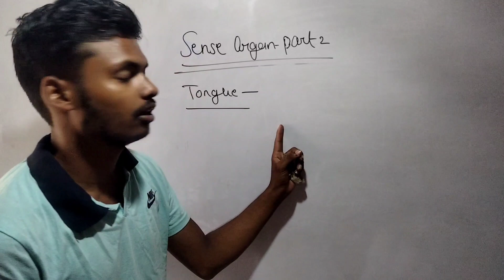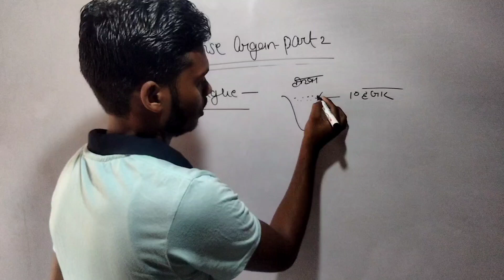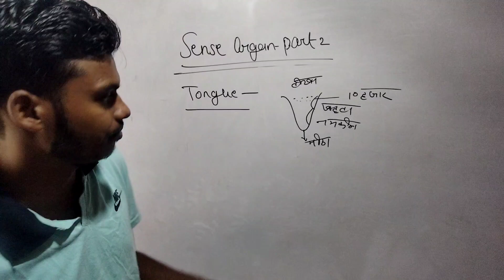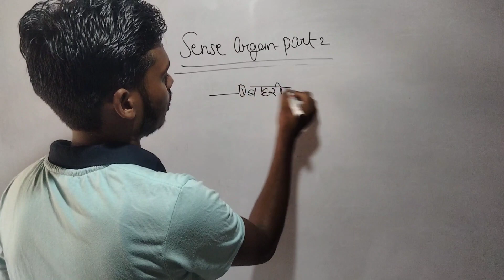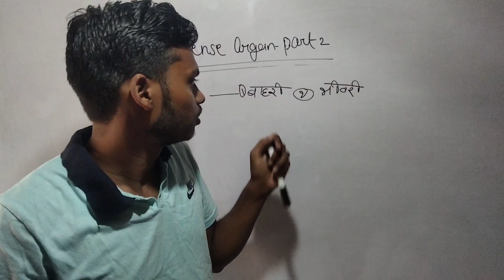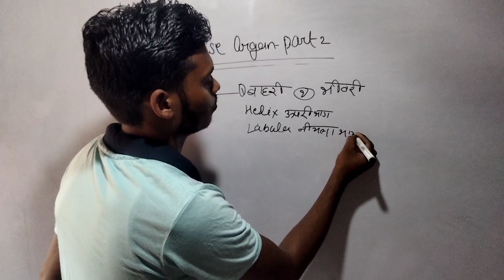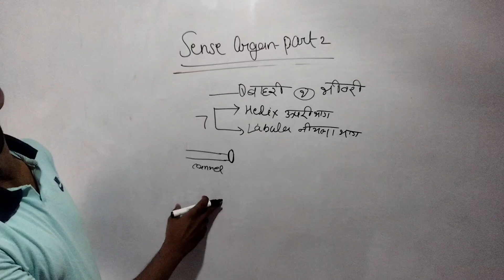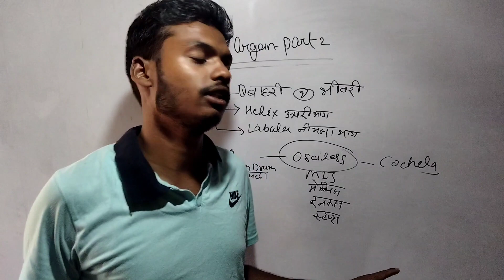Sense Organ (ज्ञानंद्रिया) Part 2 ।। The knowledge lecture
the knowledge lecture

is video me sense organ ke baare me bataya hua hai
sense organ kitne hote hai
sence organ kaun kaun hote hai
sense organ kise kahte hai